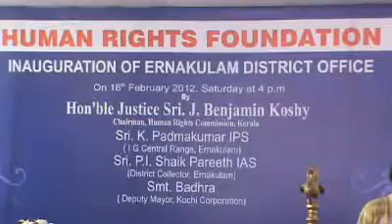Human Rights Foundation Inauguration Song By Poojaprem